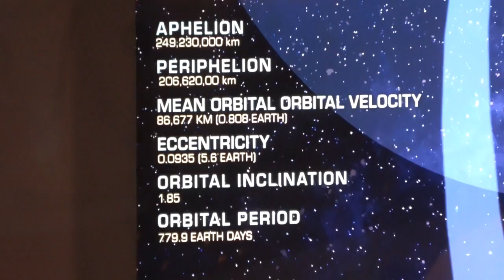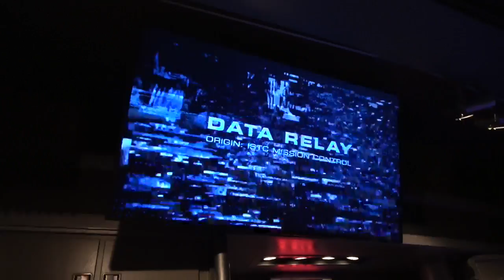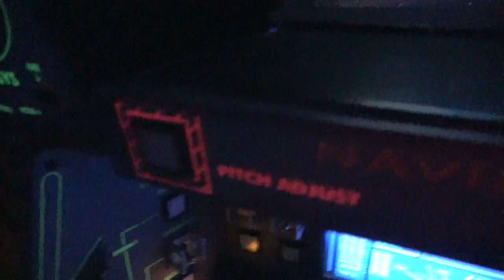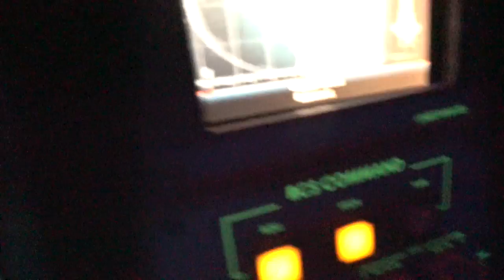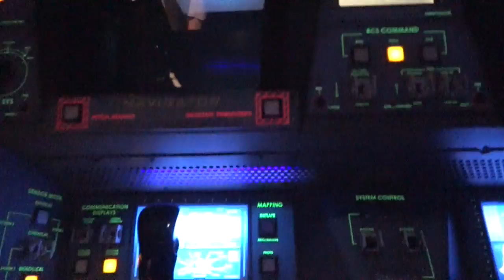On the Loose in Space!!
In my first video, I check out the Solar Eclipse from EPCOT and then look at the new Green side on Mission: Space!